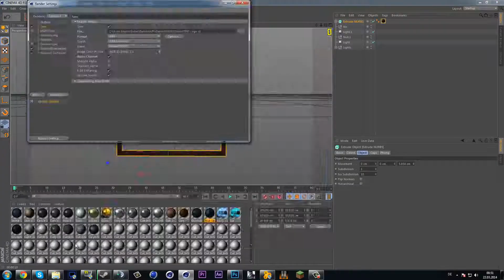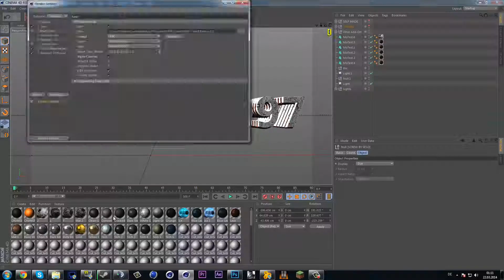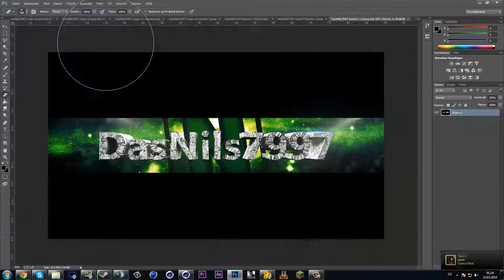DasNils7997 Banner [SpeedArt] | ConfusionFX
▼▼▼SpeedArt Information▼▼▼

►This is a New Banner for DasNils7997.

~ Confusion